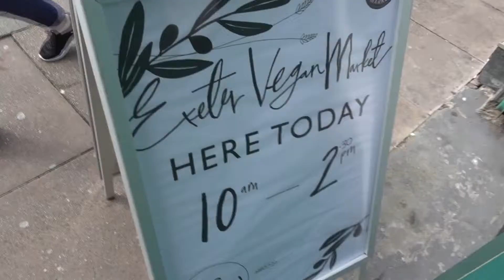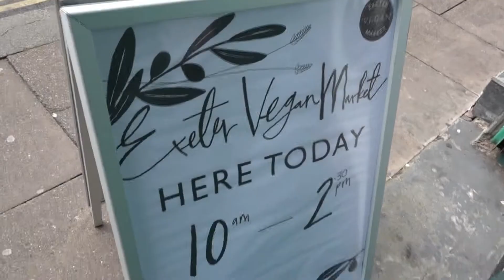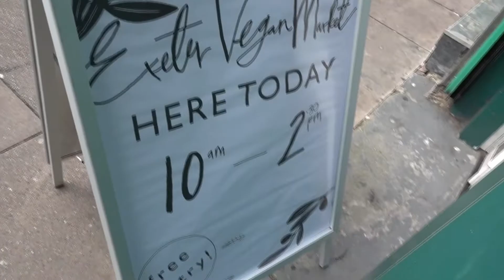Exeter Vegan Market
This is a short video from Exeter Vegan Market, as part of All To Love's BE THE CHANGE 8-Week Online Course. Thank you to Ree Birch for sharing on camera her vegan journey!

All To Love TV with (me) M. J. Robertson, All To Love founder and author of “The Fearless Life Guide: An All To Love Project".

BUY BOOK (cause it's changing people's lives and every purchase helps organically grow the All To Love movement) BUY OTHER STUFF

(Kindle and audio editions available)

***Learn lots more from M. J. and Team Love in the BE THE CHANGE online courses. They'll help you raise ya vibrashe and feel better. For realz.***

to book a sesh with me for loving inspiration or just to look around the website.

I LOVE YOU & APPRECIATE YOU!

Peace & Smiles YouTube Friends!.